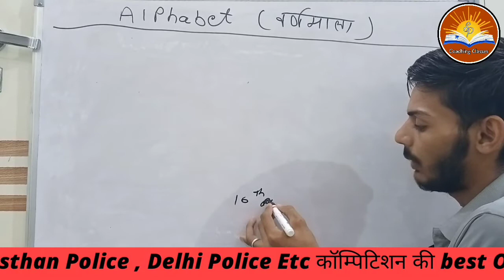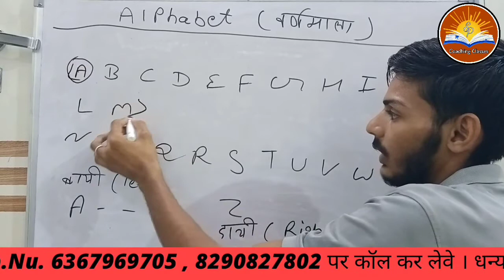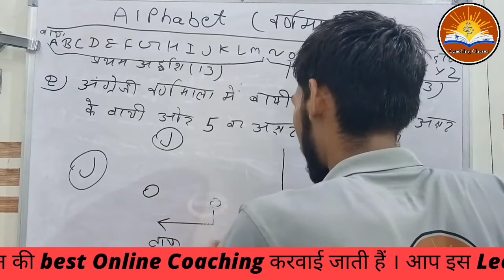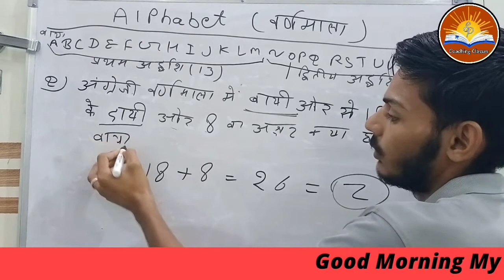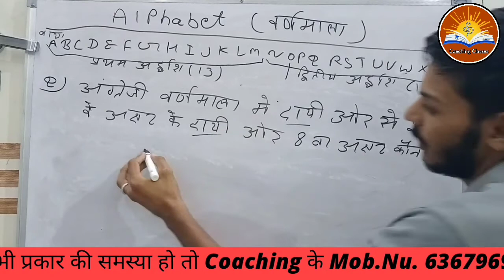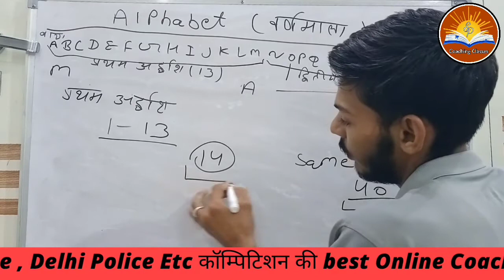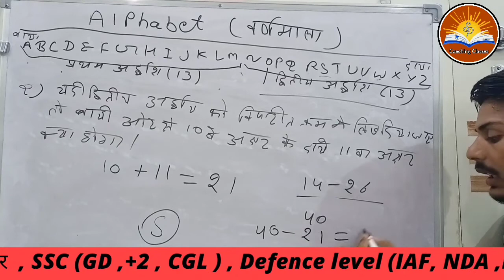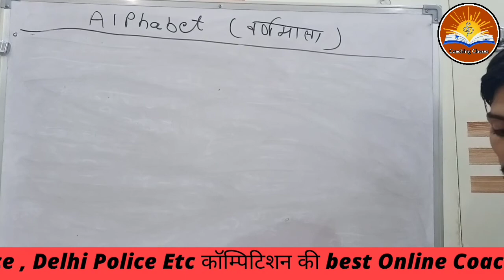Alphabet class 1